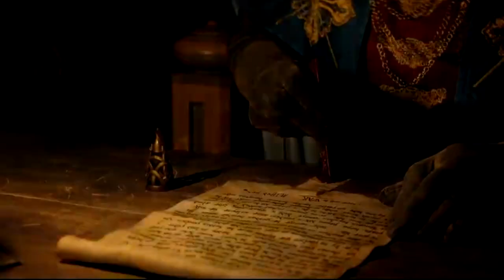Rene Ablaze - Ultimate (Extended Mix) [NOCTURNAL KNIGHTS MUSIC]